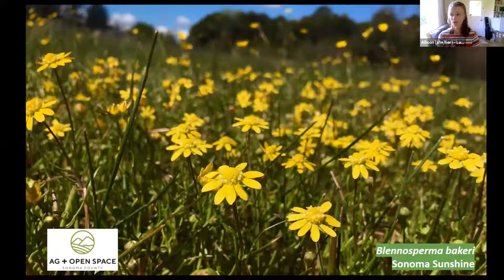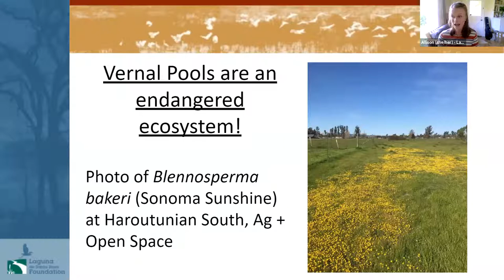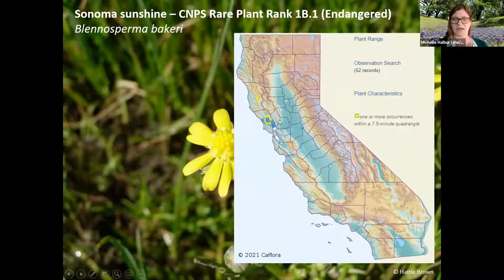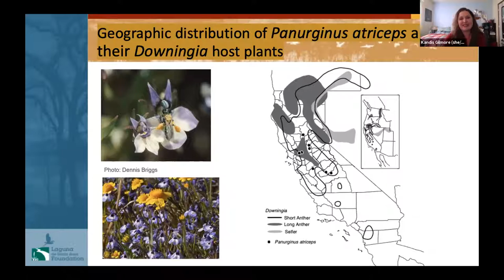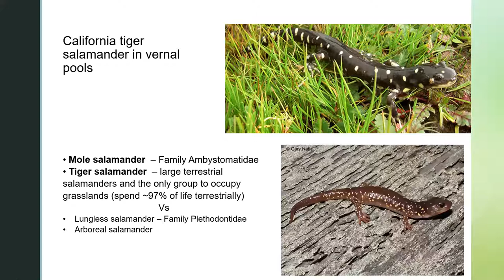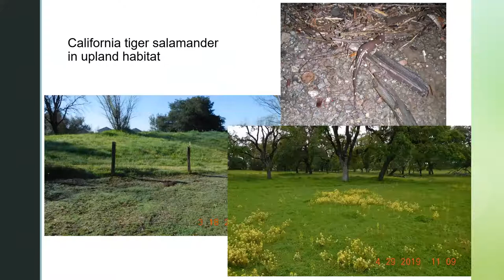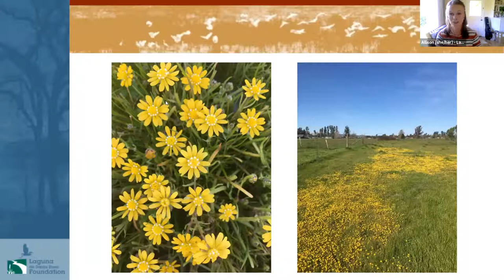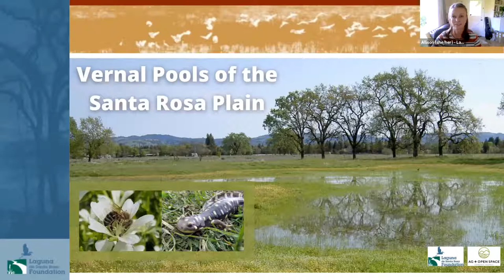Vernal Pools of the Santa Rosa Plain, Virtual Panel Presentation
Dive into the unique biology of vernal pools with this presentation by local experts. Why are vernal pools so special and what is being done to protect them? Where can you see them in the Laguna de Santa Rosa? Kandis Gilmore, Michelle Halbur, and Trish Tartarian will highlight the endemic pollinators, native flora, and the endangered California Tiger Salamander found in vernal pools of the Santa Rosa plain. We will end by discussing land protections and the conservation of vernal pools in the Laguna watershed.

There is no charge for this event, which is made possible by the voters of Sonoma County who fund the work of  Ag + Open Space with a quarter-cent sales tax.

Get to Know the Panelists:
Kandis Gilmore, M.S.,has worked as a field researcher in the rocky intertidal, oak woodlands, and vernal pool grassland ecosystems. She got her start in biology at Pierce College in Woodland Hills, CA and then transferred to Sonoma State University, where she completed her Bachelor’s degree in 2009 and received her Master's of Science degree in 2017. Her master's thesis research focused on pollinators of three of Sonoma County's endemic and endangered vernal pool plant species Blennosperma bakeri (Sonoma sunshine), Limnanthes vinculans (Sebastopol meadowfoam, and Lasthenia burkei (Burke's Goldfields). She is on the board of directors of Conservation Works and is the President of the Pacific Coast Entomological Society for 2020-21. Kandis has been on staff as an Instructional Support Technician in the Biology Department of Sonoma State University since 2012.

Michelle Halbur has an M.S. from Purdue University where she studied the conservation genetics and ecology of a rare vernal pool plant that occurs in the Santa Rosa Plain, Sebastopol meadowfoam. Since 2011, Michelle has served as Pepperwood’s Preserve Ecologist where she oversees Pepperwood’s Community Science and Visiting Scholars programming. She advises Pepperwood’s land stewardship activities and manages on-site research projects including long-term forest and grassland monitoring, plant phenology, breeding bird surveys, the Stephen J. Barnhart Herbarium, and more. She is on the boards of the California Native Plant Society, Milo Baker Chapter, and the California Native Grassland Association.

Trish Tartarian, MSc., is a general ecologist experienced with a wide range of taxa. She has a longtime focus on amphibian telemetry research and survey. She possesses state and federal permits for surveys and research with the California red-legged frogs, California tiger salamander, Western pond turtle, and other species. She has worked in the biological consulting field since 1992, and is currently Conservation Co-Chair on the California Native Plant Society, Milo Baker Chapter board.